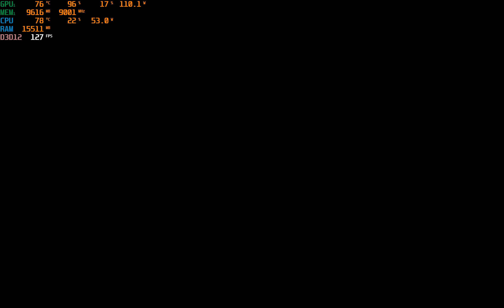Alan Wake 2 SAGA ANDERSON - WATERY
Alan Wake 2 - The beauty of Alan Wake 2 -SAGA Anderson finding the clickery walkthrough Crossbow
fighting shadows

Description: Join Alan Wake as he navigates the treacherous Dark Place in “Alan Wake 2”. In this gripping episode, watch Alan wield the powerful flare gun, a beacon of hope against the encroaching shadows. Experience the intense combat as he fights off the Fadeouts, enemies made of darkness that can detect his presence through sound and proximity. Discover how the flare gun illuminates the path forward and disrupts the Fadeouts’ attacks, providing Alan with a fighting chance to survive the fadeout phenomenon.

Witness the strategic gameplay where every shot counts, and the flare gun becomes Alan’s key to survival. With each pull of the trigger, the flare’s bright light scatters the shadows, revealing the hidden dangers of the Dark Place. Don’t miss a moment of the action as Alan Wake confronts his fears and fights to write his own story.

🔦 Key Highlights:

Intense combat mechanics with the flare gun
Strategic use of light to fend off the Fadeouts
Exploration of the eerie Dark Place
Alan Wake’s struggle against the darkness that seeks to silence him
🎮 Gameplay Features:

Engage with various types of Fadeouts, each with unique behaviors1
Master the flare gun to create safe zones and target heavy-hitting enemies2
Utilize the flashlight to reveal hidden threats and weaken the Fadeouts1

Feel free to adjust the description to better fit your video’s content and style. The hashtags at the end are for SEO purposes and can be customized as well. Enjoy creating your Alan Wake 2 content!